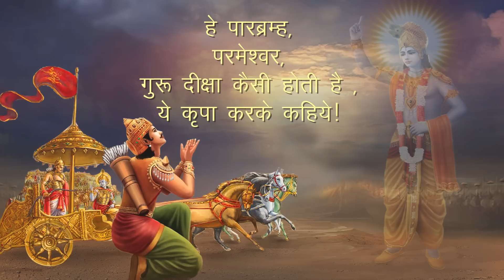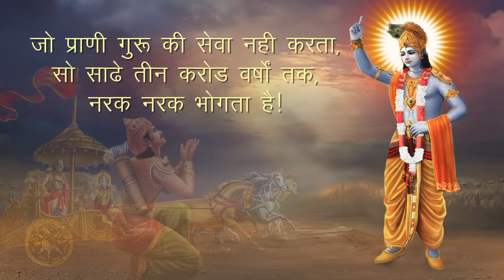GARBGITA | गर्भ गीता उवाच | श्री कृष्णा-अर्जुन उवाच | Shree Krishna Uvaach | जय श्री कृष्णा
श्री गर्भ गीता पाठ - ( हिंदी ) श्री भगवान् क्रिशन जी का वचन है के जो भी प्राणी  मन वचन से इस गर्भ गीता का पाठ करता है य सुनता है तो  वह व्यक्ति गर्भ वास के इस चक्र से  मुक्त हो जाता है
( गर्भवती महिला अवश्य सुने यह श्री गर्भ गीता -आने वाले बच्चे का भाग्य जग जायेगा )
इस विडियो मैं श्री क्रिशन और अर्जुन के पूरे वृतांत के नाटकीय रूपांतर शब्दों और वाक्यों के टाइटल सहित दिया गया है | जय श्री  कृष्णा
गीता को हिन्दु धर्म मे बहुत खास स्थान दिया गया है। गीता अपने अंदर भगवान कृष्ण के उपदेशो को समेटे हुए है। गीता को आम संस्कृत भाषा मे लिखा गया है, संस्कृत की आम जानकारी रखना वाला भी गीता को आसानी से पढ़ सकता है। गीता मे चार योगों के बारे विस्तार से बताया हुआ है, कर्म योग, भक्ति योग, राजा योग और जन योग।

गीता को वेदों और उपनिषदों का सार माना जाता, जो लोग वेदों को पूरा नही पढ़ सकते, सिर्फ गीता के पढ़ने से भी आप को ज्ञान प्राप्ति हो सकती है। गीता न सिर्फ जीवन का सही अर्थ समझाती है बल्कि परमात्मा के अनंत रुप से हमे रुबरु कराती है। इस संसारिक दुनिया मे दुख, क्रोध, अंहकार ईर्ष्या आदि से पिड़ित आत्माओं को, गीता सत्य और आध्यात्म का मार्ग दिखाकर मोक्ष की प्राप्ति करवाती है।

गीता मे लिखे उपदेश किसी एक मनुष्य विशेष या किसी खास धर्म के लिए नही है, इसके उपदेश तो पूरे जग के लिए है। जिसमे आध्यात्म और ईश्वर के बीच जो गहरा संबंध है उसके बारे मे विस्तार से लिखा गया है। गीता मे धीरज, संतोष, शांति, मोक्ष और सिद्धि को प्राप्त करने के बारे मे उपदेश दिया गया है।

Ind Hindu Religion GEETA  Gyan is trusted as Life Science of truth.